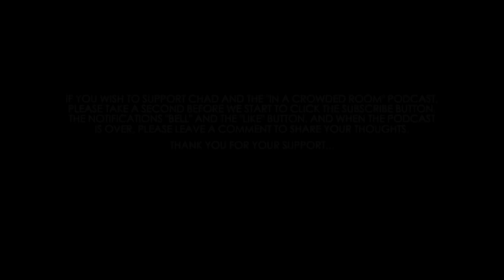THE IN A CROWDED ROOM PODCAST • EP #22 • JUSSIE AND THE BILLIONAIRE WHO ONLY ATE FRIES (PART 2)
THE IN A CROWDED ROOM PODCAST • EP #22 • JUSSIE AND THE BILLIONAIRE WHO ONLY ATE FRIES (PART 2) - In this podcast, Chad Calek finishes telling the truly bizarre tale of the billionaire who only ate fries, while also discussing the method individuals like the fry-eating billionaire and Jussie Smollet often use to initially get aware with their scam, which you may be surprised by the role the unwitting victim plays in this process. You do not want to miss this episode!

• To subscribe to the IN A CROWDED ROOM PODCAST, CLICK THIS LINK and then CLICK SUBSCRIBE ***Make sure to TURN ON YOUR NOTIFICATIONS FROM MY CHANNEL to receive a message every time I post a new podcast episode!***